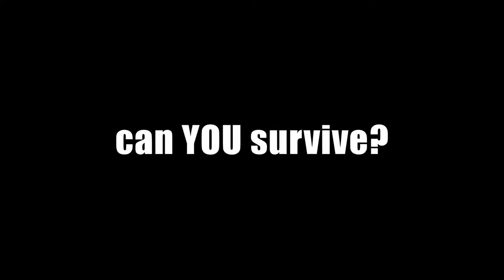Fashion Fight 2019 - Mutually Assured Destruction (Garrison: Archangel)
Have you got what it takes to survive the apocalypse? Vote for Talon in the 2019 Fashion Fight contest (link below) if you think you can best these atomic terrors! The winner of the "made to order category" will be added to the game as an encounterable enemy grunt unit so you can see for yourself if you've got the skill and willpower to survive the killsquad!
Despite a bug in this wip build of the game affecting the nuke weapon the Talon is equipped with, you'll find that they are still a noteworthy foe...
(the enemy AI Talon units in this video have a scaled 50% HP modifier in order to help simulate a campaign mode type encounter)

 FEATURED CONTESTANT:
- Talon

Garrison Archangel (game in development)
Version: Preview Build (v0.21.9)